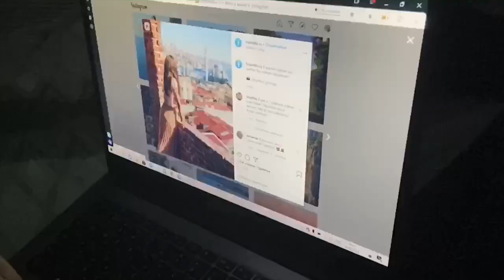Kharchenko Tatyana MO 2006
Мы будем и дальше удивлять и вдохновлять вас, демонстрируя своим примером, что нет ничего невозможного и что, как говорила Коко Шанель:
 Impossible - consists of I AM POSSIBLE.